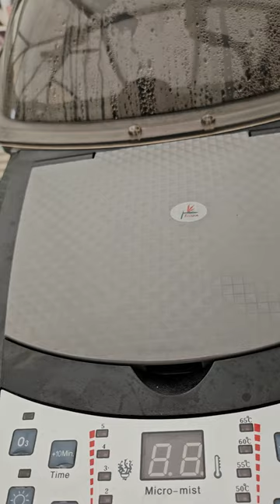Elitzia amazon seller micro mist steamer default